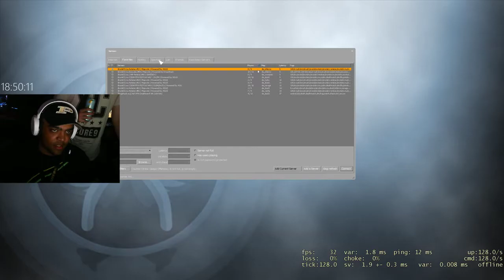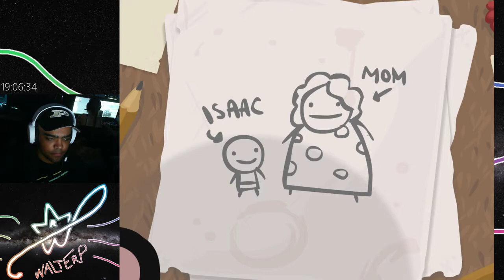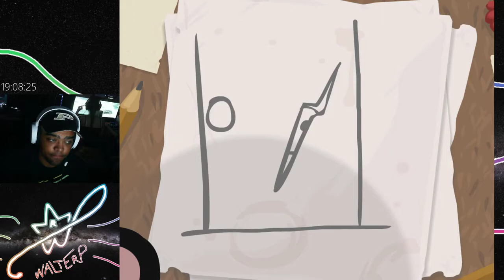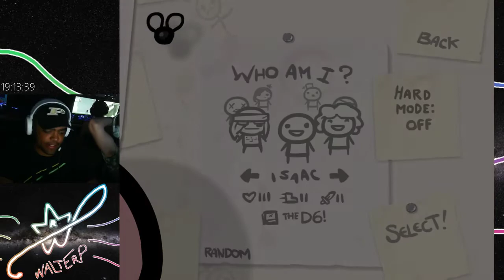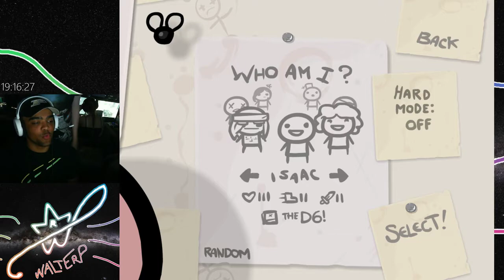Stream VOD // DHS18 Day 1 Stream: The Binding of Isaac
This is a VOD from the end of the first day of DreamHack Summer 2018, in which I attempted to play CS:GO, failed due to horrendous framerate issues, and then switched to The Binding of Isaac for the duration of the rest of the stream. We had a lot of fun, hope you enjoy!